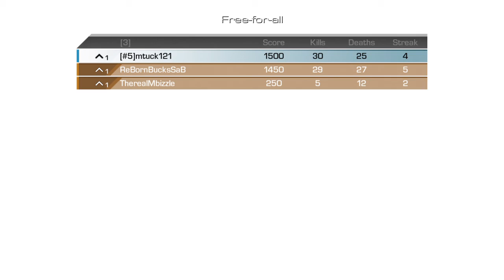1v1 buckshot vs mtuck